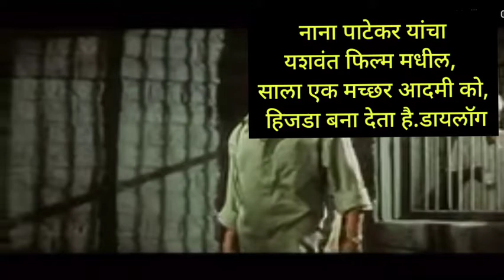"साला एक मच्छर,"नाना पाटेकर यांचा गाजलेला सिनेमा डायलॉग.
सिनेमातले संभाषण नुसतं संभाषण नसतं. तर ते ऐकणाऱ्याला बरंच काही देऊन जाते.